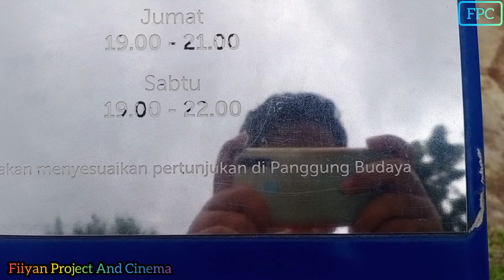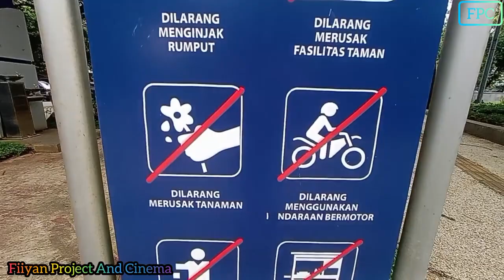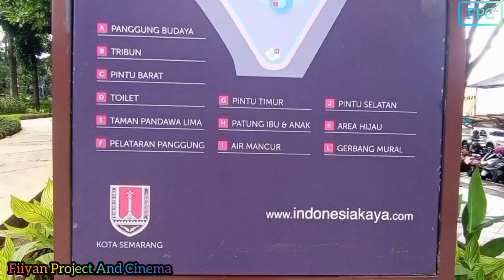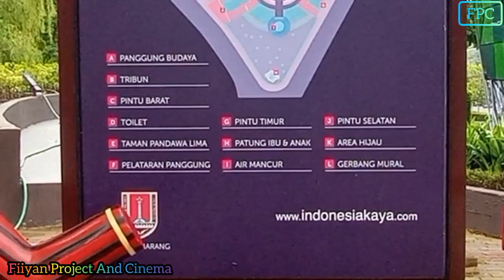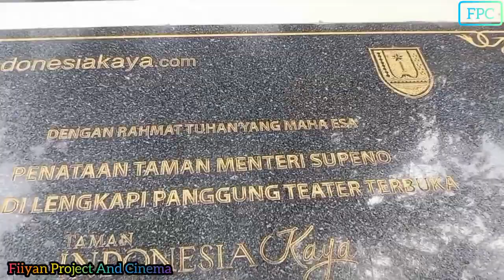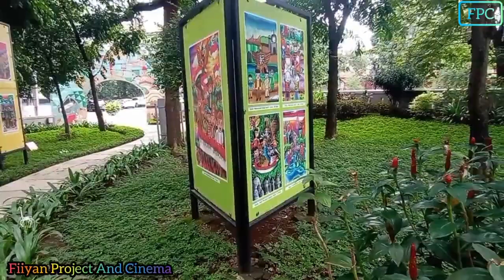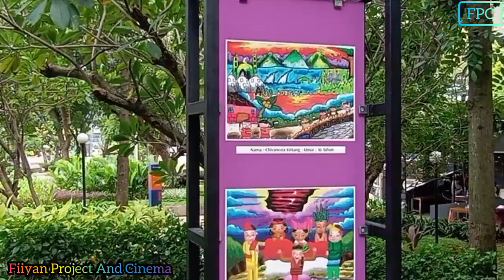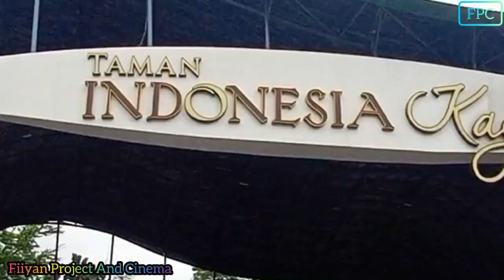Menikmati IndahNya Taman Indonesia Kaya Kota Semarang!!